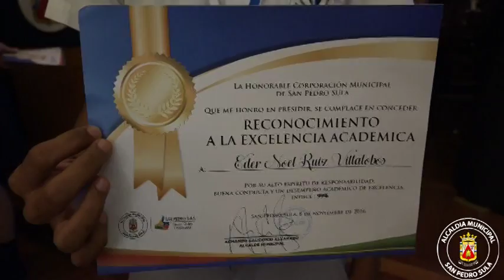Entrega de reconocimiento a la excelencia académica Sampedrana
El alcalde de San Pedro Sula, Armando Calidonio entregó hoy, en nombre de la ciudad y por primera vez en la historia, diploma y medalla de reconocimiento a más de 50 destacados estudiantes de 7 institutos públicos de la ciudad que cerraron el año lectivo con excelencia académica. Nota Completa